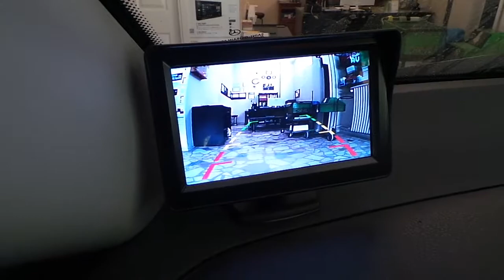Mercedes Vito Harici monitör Ön görüş kamera uygulaması